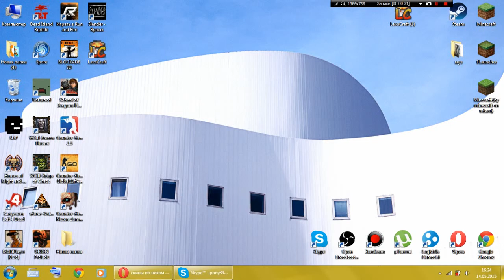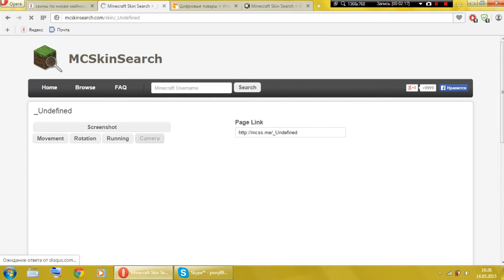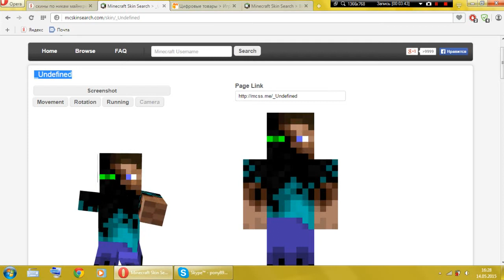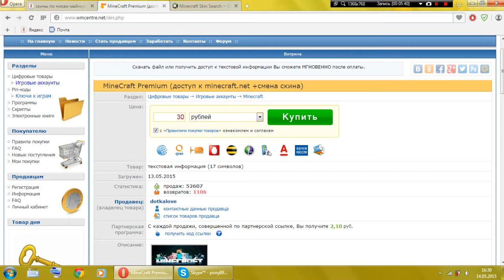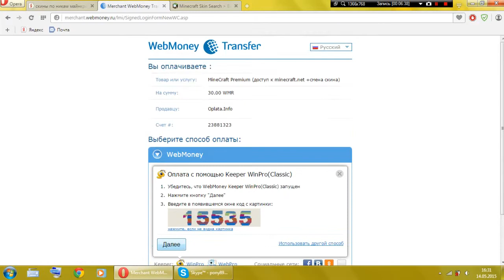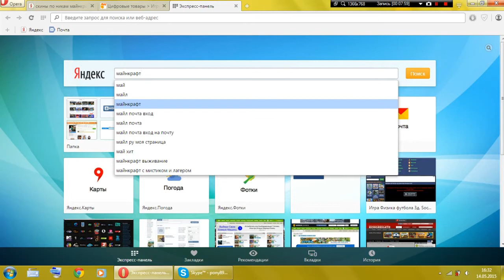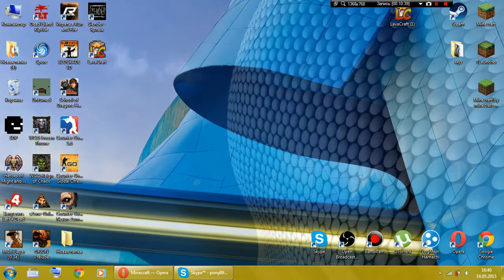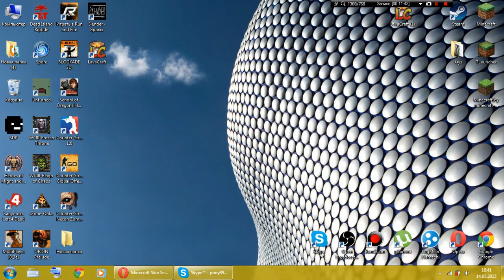Как поставить скин в minecraft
КАКИЕ ПРОГРАММЫ МЫ ИСПОЛЬЗУЕМ
✔✔Программы для записи видео✔✔
Bandicam-(+кряк)